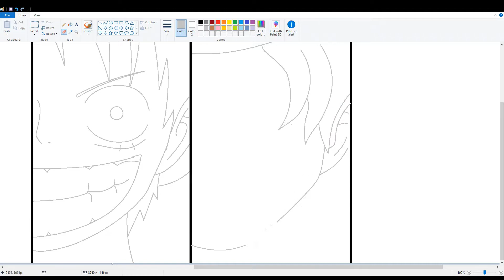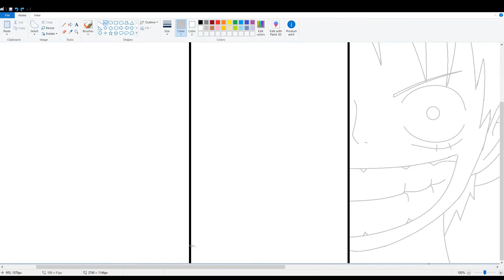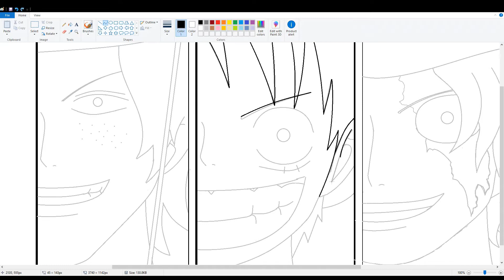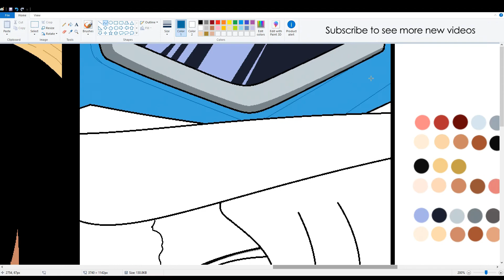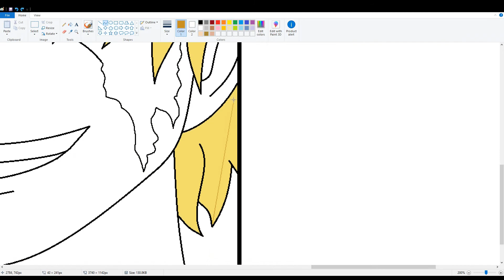How I Draw using Mouse on MS Paint - Luffy, Ace & Sabo [Speedpaint]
I hope you enjoy this video if you do.

Broken Elegance - Reflection